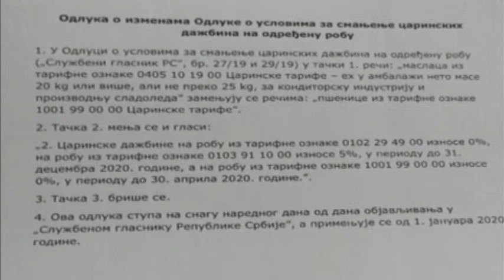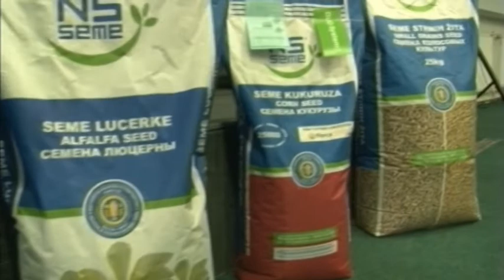Otkos 1. februar 2020